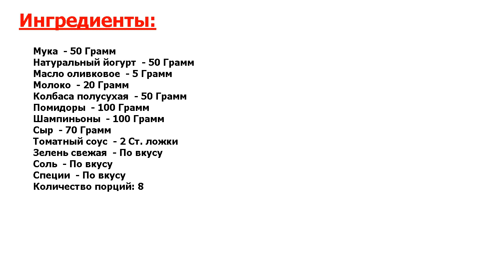★ТОЛЬКО ДЛЯ СВОИХ:★ ДОМАШНЯЯ ПИЦЦА НА СКОРУЮ РУКУ ★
★Вкус - божественный● Простой и легкий вариант всеми любимой пиццы● Просто используем то, что есть дома и сделаем тесто без дрожжей - и мы готовы к приходу неожиданных гостей, да и домашние останутся довольны●